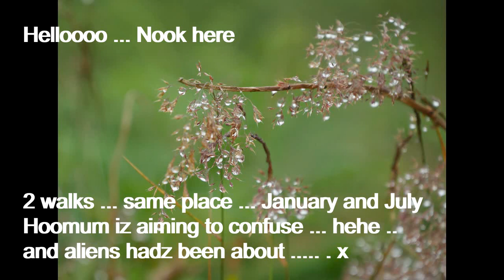Mystery at Mulfra .. Aliens maybe! ... 2 rather wet dog walkies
Hellooo ... Nook here .. Some aliens hadz been at work making pretty images on the Quoit ... that wuz in January, it will be interesting to see if they appear again this Jan. ... This wuzn't the only stone they appeared on, they wuz all about Cornwall ... strange ... This wuz 2 walks when the wind wasn't blowing, the wind ALWAYS blows at Mulfra ... the 2nd walk wuz in July, my Hoomum thought it would be clever to put them together ... Love Nook ... ^;^ ... x